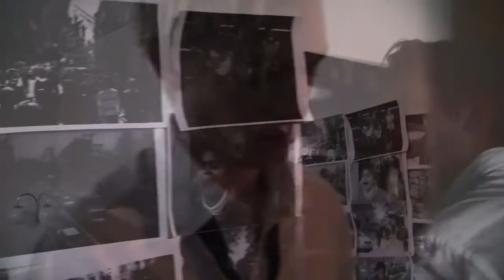Claes Grill - The Movie del 1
Polisen Claes Grill måste nu en gång för alla sätta stopp för superskruken Gustav innan han lyckas ta kontroll över hela världen. Nu får även superskurken Gustav hjälp av den skurkigaste skurken av de alla, Tysklands superskurk Dirlewanger. Hur ska Claes Grill lyckas ta fast superskurken Gustav?